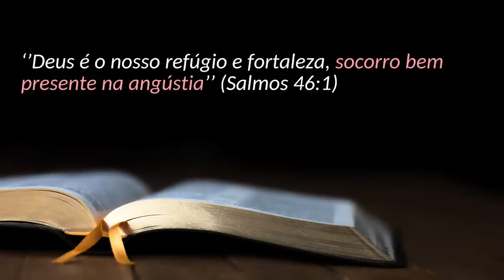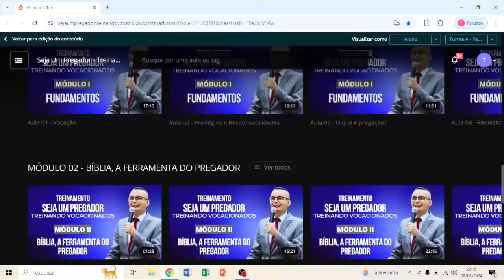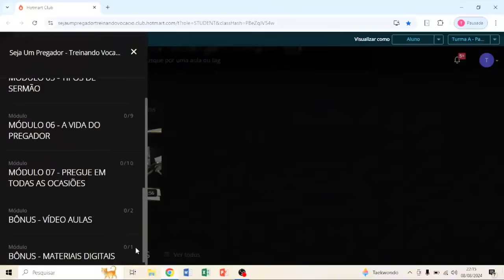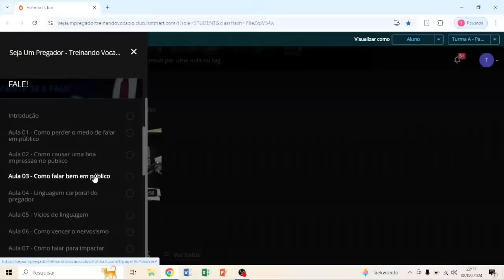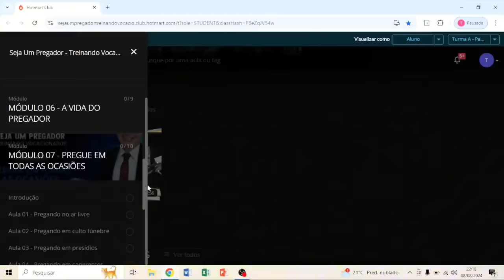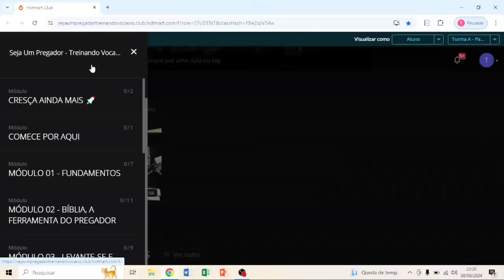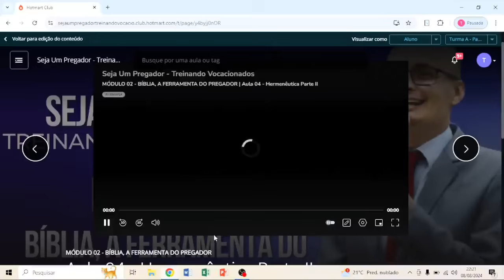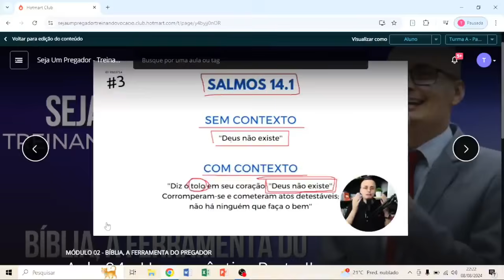3 SEGREDOS PARA MEMORIZAR A BÍBLIA MAIS RÁPIDO QUE OS OUTROS | Thalles Villas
🔻🔻 Ferramentas para pregadores 🔻🔻

- Comentário Bíblico Expositivo Warren Wiersbe:

- Dicionário Bíblico VINE:

- Bíblia de Estudo Nova Almeida Atualizada:

3 SEGREDOS PARA MEMORIZAR A BÍBLIA MAIS RÁPIDO QUE OS OUTROS

Você já se perguntou como memorizar a Bíblia de maneira eficaz? No vídeo de hoje, vamos explorar estratégias comprovadas para te ajudar a decorar a Palavra de Deus. Aprenda como memorizar versículos da Bíblia com métodos simples e eficazes que você pode começar a usar imediatamente.

Descubra técnicas valiosas sobre como decorar a Bíblia e como decorar versículos da Bíblia para que a Palavra de Deus faça parte do seu cotidiano. Não perca essas dicas que vão transformar a sua forma de aprender e lembrar das Escrituras!

📝 Deixe seu comentário e compartilhe suas próprias técnicas de memorização!